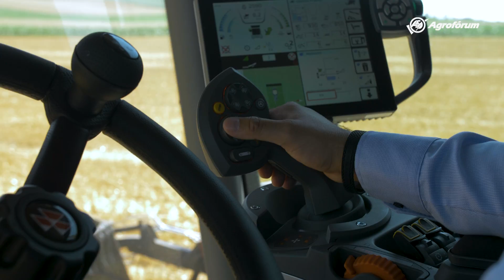Velox-Ker: bevetésen a Massey Ferguson Beta 7370 kombájn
A Velox-Ker idén is megrendezte országos betakarítástechnológiai bemutatóját. A márkakereskedő a demo első helyszínén, Sombereken, majd második állomásán Tamási határában egy Massey Ferguson Beta 7370 típusú betakarító kombájnt mutatott be. A harmadik helyszín Zalakomár térségében volt.